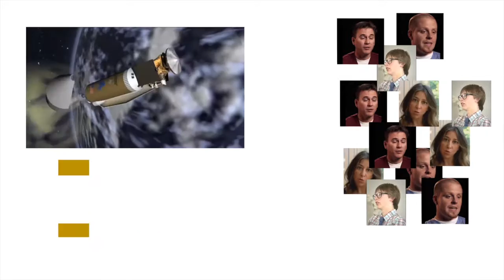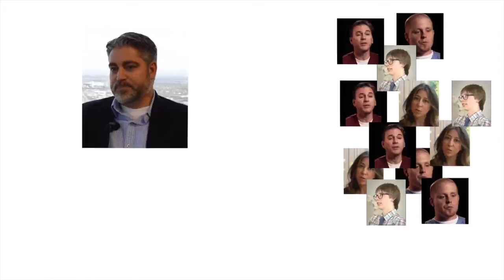EMPLOYER INFORMATION SESSION - COMPANIES & STUDENTS +++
“Employer information sessions” are a great way for companies to share information about their activity and present their current job and internship opportunities.

Unfortunately, because they are held on campuses, they require some logistics and some students cannot attend because of conflicts of agenda.

Because of time’s constraints, a company can organize an “employer information sessions” only once a year on selected campuses, and not at all on most of them. This does not help build a continuous relationship with students.

When targeting students, “online employer information sessions” present several advantages compared to “employer information sessions”.

First, the sessions can repeat every few weeks and become a networking occasion with a group of students interested in the company,

Second, since company’s employees can stay in their office, more of them can be involved,

Third, the employees can each be in a different chatroom with the students moving from one room to the other. This increases the number of conversations that may happen simultaneously.

Fourth, these recurring events can spread on social networks and attract a growing audience.

Check: VIRTUAL-CAREER-FAIR.COM for virtual employer information sessions and virtual career fairs.